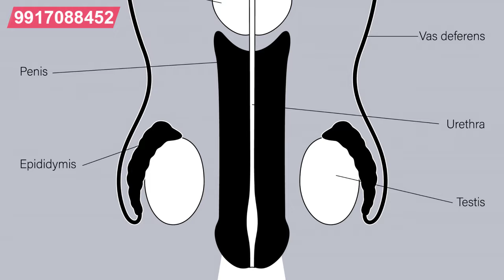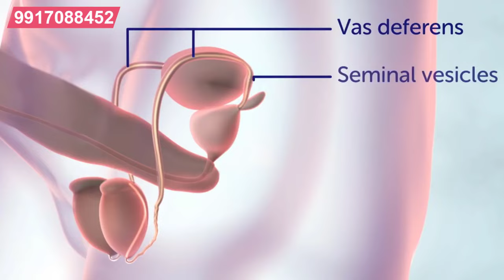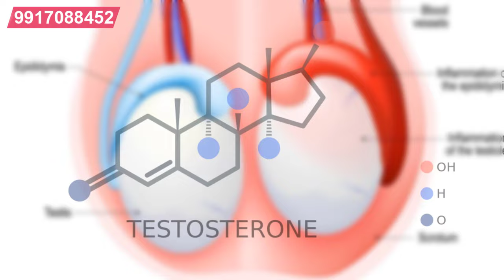पुरुषों में वीर्य किस उम्र से किस उम्र तक बनता है I Purusho Me Virya Kis Umr Me Banta Hai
Hello. I am Aniket and in this video I have explained spermatogenesis. Spermatogenesis starts at the age of thirteen with the influence a testosterone and some pituitary and hypthalamus hormones. Once started, it continues and never completely stops. There is no phenomenon in males like menopause.
Purusho me virya kis ayu me banta hai
purusho me virya kab tak banta hai
Medical physiology
spermatogenesis explained in Hindi